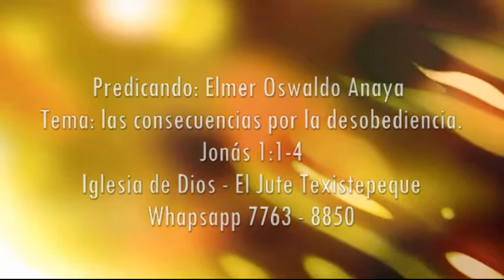CONSECUENCIAS DE LA DESOBEDIENCIA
PREDICANDO: ELMER OSWALDO ANAYA
IGLESIA DE DIOS - CANTÓN EL JUTE.
CANAL 7, TEXISTEPEQUE, SANTA ANA, EL SALVADOR.
13 DE JUNIO DEL 2018.-